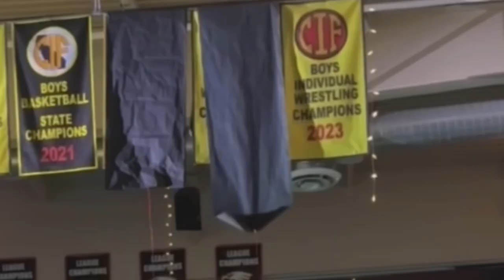Etiwanda Wrestling 2023 Highlights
Etiwanda Wrestling
CIF Dual Meet Champions
CIF Tournament Champions